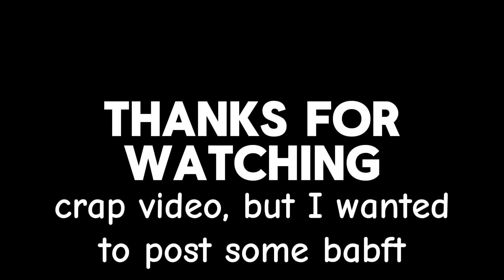Domain Expansion: Idle Death Gamble in Build A Boat For Treasure (SHOWCASE + MECHANICS)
big credit to @EnchantingStarr for the slot machines!!

sorry for not posting babft, big babft videos coming soon